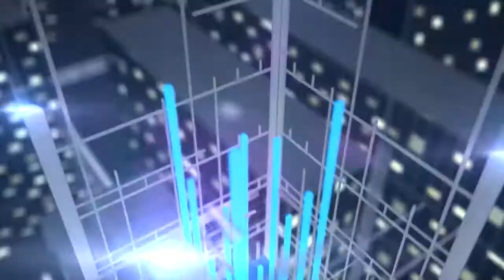UG TALK || EPS 3 SEG 1